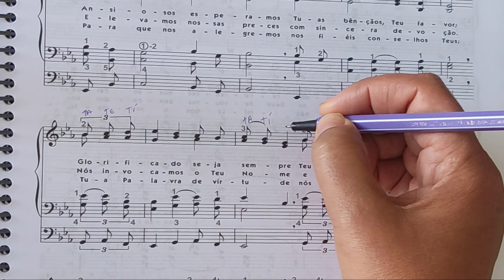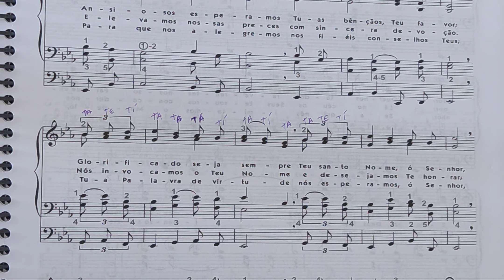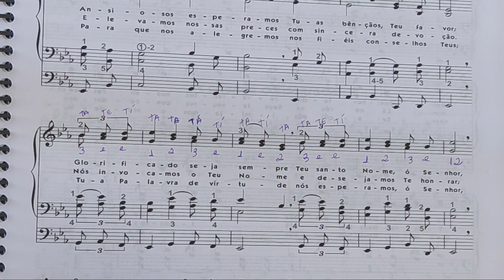Hino 464 contar. linguagem rítmica